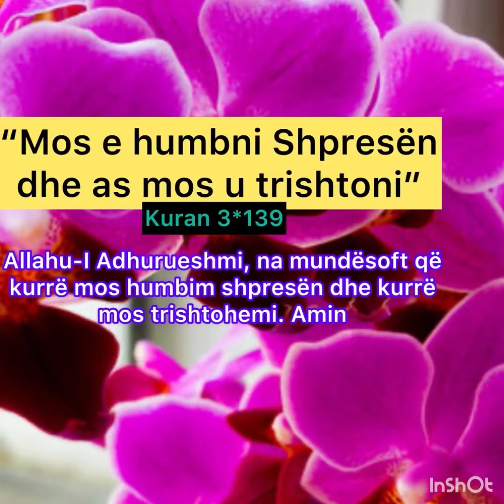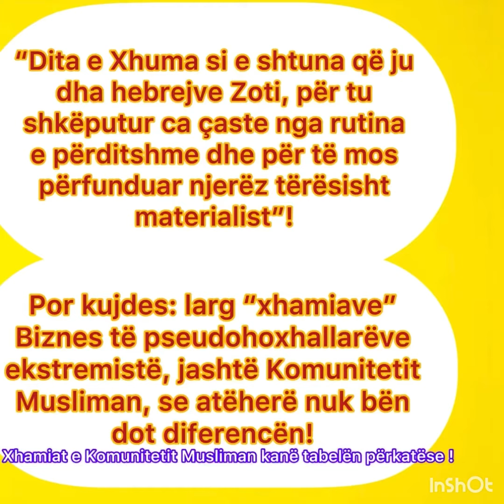3) 20 thesare tjera (Kuran,Hadithe,..jo vetem), n’pak sekonda (t’pabotuara)..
Unpublished entertainment deduction